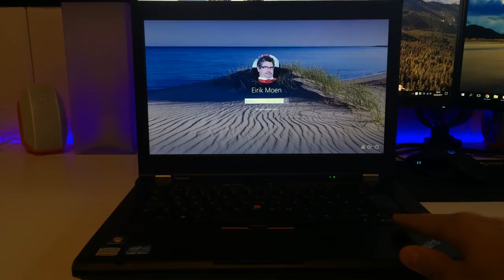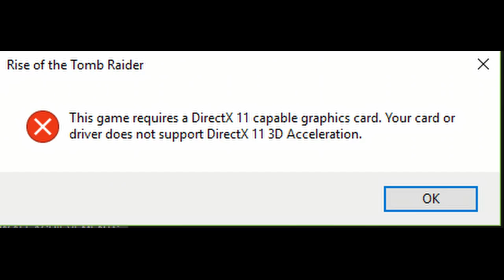Lenovo Thinkpad T420 Gaming Performance 2.0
Hey guys, welcome to the BrainStation!
-- Thought I wanted to make another performance on this old laptop. A like would be appreciated :) --

Leave a BIG LIKE!